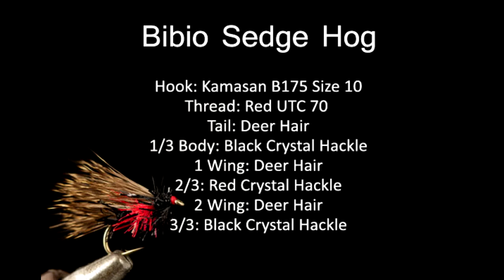How to tie a Sedge Hog from Fishtec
Kieron Jenkins ties the ever popular Sedge Hog, used as a wet fly, Sedge imitation or just as an attractor pattern in all different guises.

Sorry for the mishap at the end!!